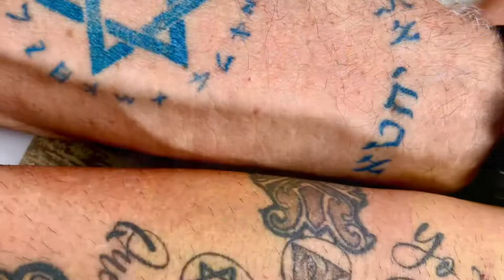Dutch love song ‘De appels op de tafels prei’￼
Songwriters: Coen Van Orsouw / A.g. Th. Toon Hermans.

Tom Lobo, with orchestrations by Koos Mark. Studio Duncan Mackay Cape Town.